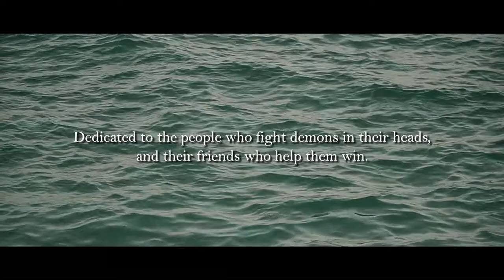I found your Smile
A Poem To A Friend With Depression by Illneas (A kid with a camera)
The video is shot in various locations in Dubai, United Arab Emirates.